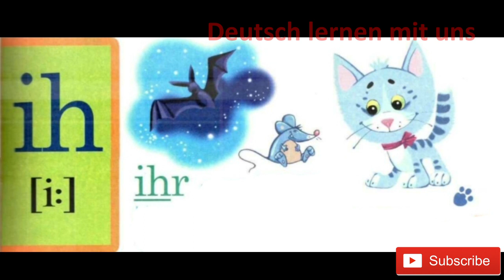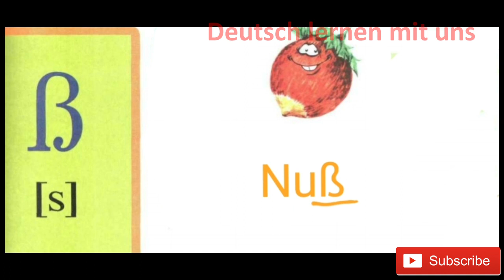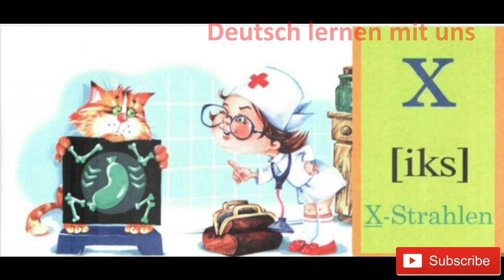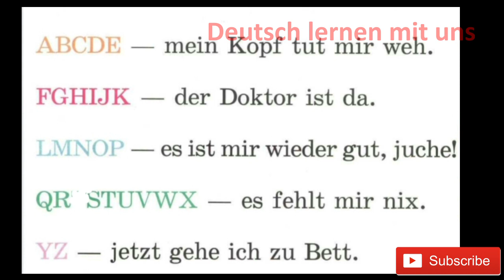deutsche Alphabet und Aussprache شرح مبسط للأحرف الألمانية و نطقها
Deutsch lernen mit uns-2020 تعلم الألمانية معنا
In diesem Video lernt ihr das deutsche Alphabet